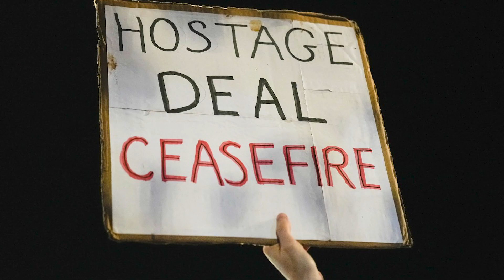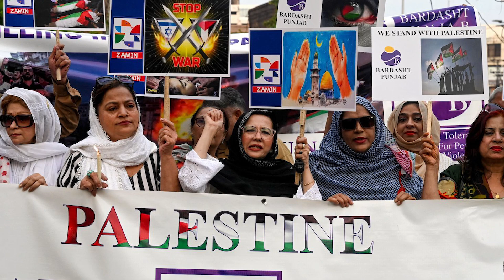Pakistan and Israel's war on Gaza I Ahmed Ali Naqvi I Episode 93